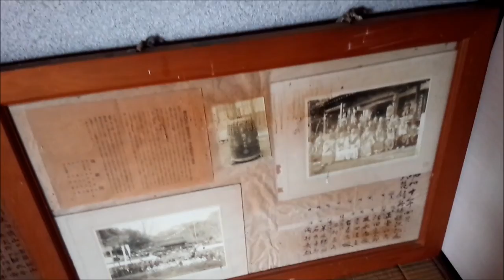元旦に 美東町の地蔵院へお参り！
美東町大田にある地蔵院へ行きました。
裏手の庭園が素晴らしい！